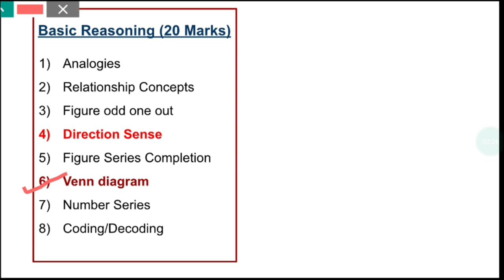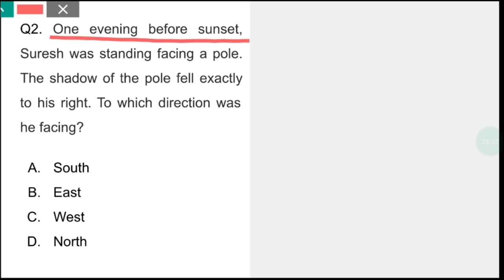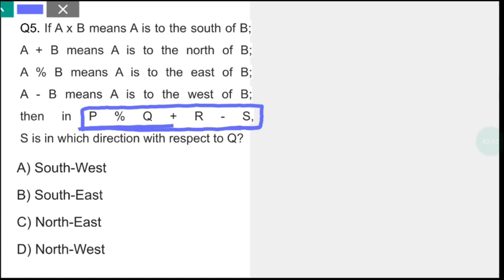DIRECTION SENSE | PART -3 | JKSSB CLASS IV RECRUITMENT 8575 POST